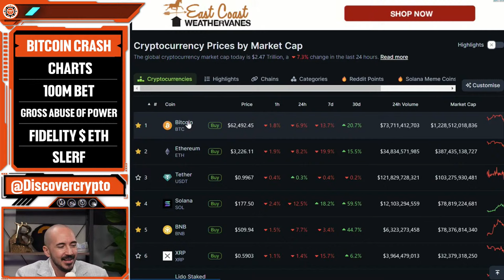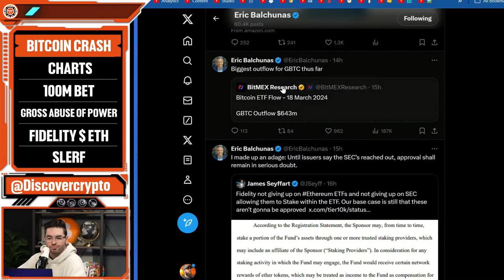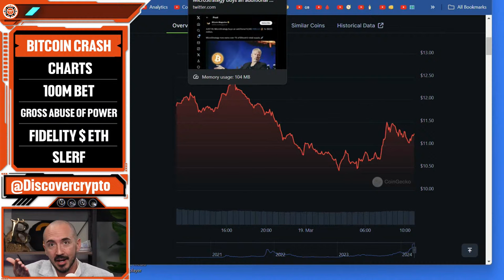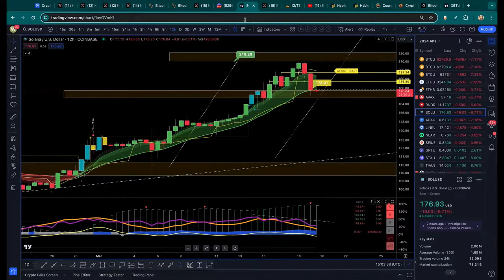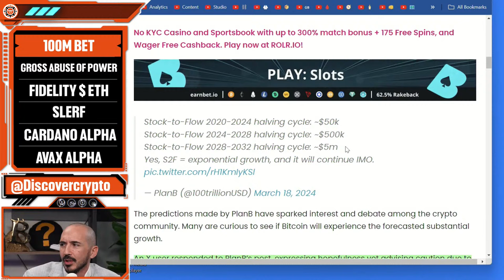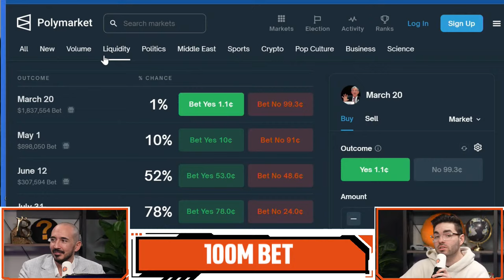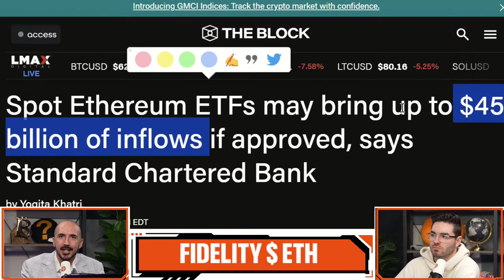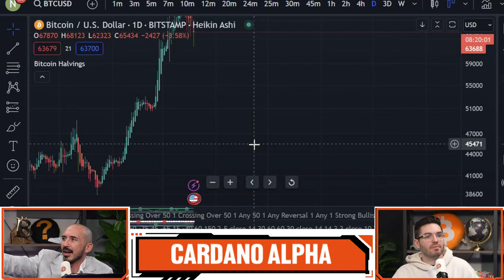WHY Bitcoin Is CRASHING - Ethereum Falling Off Support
Bitcoin is dumping but there is a reason why.

Timestamps:
0:00 start
1:00 Market Update, pullback
22:00 TA with Kelly from BitLab Academy
30:00 100m bet
45:00 FED Interest Rate Decision
49:00 Inflation Rigging
53:00 Abuse of Power
54:42 Fidelity
57:00 $SLERF Solana Memecoin
59:00 Cardano $ADA Alpha
1:05:00 AVAX, SOL Alpha + Altcoins (ALTS)